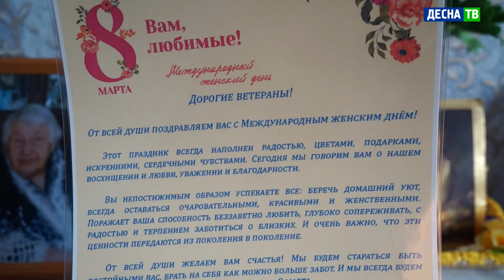Десна-ТВ: Акция «Волонтер-красноармеец» в преддверии Международного женского дня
Предстоящий Международный женский день стал прекрасным поводом навестить женщин-участниц Великой Отечественной войны. Это сделали волонтеры Десногорска в форме солдат-красноармейцев 5 марта. Так прошла акция «Волонтер-красноармеец», приуроченная к весеннему празднику.